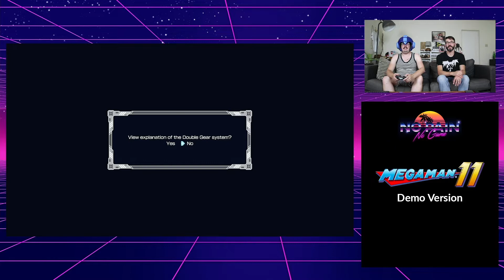Mega Man 11 Demo Gameplay - No Pain No Game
Jason Jujutsu and Dr. Tiger sit down to prove once and for all that Jason is terrible at Mega Man games. Oh, and we also see if there's still hope for the Mega Man franchise.